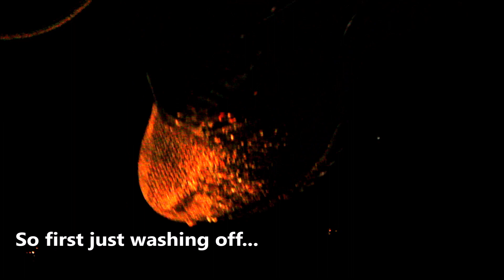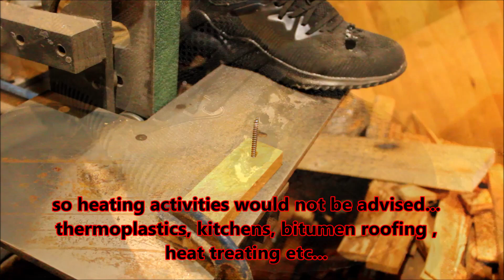Indestructible Steel Toe Safety Shoes Put to the test, the strongest unbreakable shoes ever?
Indestructible Steel Toe Shoes Review, Put to the test, are they the strongest unbreakable shoes ever?
An in depth product review of a pair of "Indestructible Shoes"
Wessex Blades..Making knives, sharing knowledge, getting outdoors when I can!
Over 10 years of tips and tricks on You Tube
by Scott Williams of Wessex Blades ( National Geographic Preppers UK 2), custom image tooling and knife design by Wessex Blades
😀Also known for modifications on J Adams MOD survival Knives from Sheffield, the Leuku Bush and camp knife ( TA Outdoors) , Ralph Martindale Golok NO.2 sharpening and the Falchion heavy Bowie(Bug Out Vehicles UK).
Should you wish to help the channel grow and get exclusive content and benefits, then consider

Should this page contain affiliate links, if you purchase a product through one of them, I will receive commission (at no cost to you),I only will endorse products I have used and have benefited from using, thank you for your support.